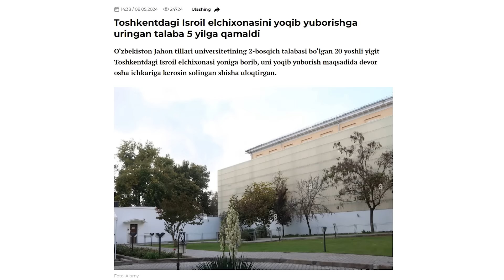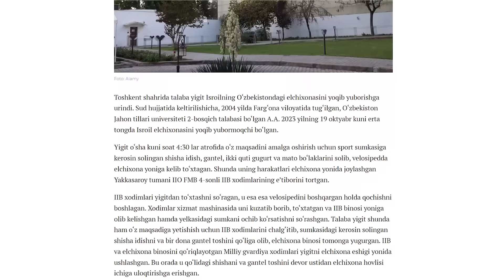“O‘rganishga o‘ch bo‘lish kerak” – oldin Uber, hozir TikTok'da ishlayotgan o‘zbek dasturchisi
Isroil elchixonasiga o‘t qo‘yishga uringan talaba haqidagi xabarda texnik xatolik sabab surati almashib qolgan yigit aslida TikTok’ning Amerikadagi ofisida dasturchi bo‘lib ishlayotgan Darxonbek Mamataliyev bo‘lib chiqdi. U Kun.uz bilan suhbatda qanday qilib Uber’ga, keyin TikTok’ga ishga kirgani, orttirgan tajribasi haqida gapirib berdi.